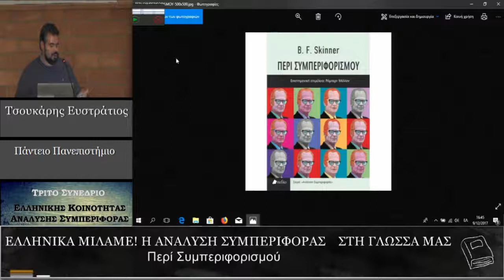Περί Συμπεριφορισμού του B.F. Skinner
Τσουκάρης Ευστράτιος

Ομιλία στο 3ο Πανελλήνιο Συνέδριο της Ελληνικής Κοινότητας Ανάλυσης Συμπεριφοράς, 9-10 Δεκεμβρίου 2017, στο Πάντειο Πανεπιστήμιο. ΣΥΜΠΟΣΙΟ: ΕΛΛΗΝΙΚΑ MΙΛΑΜΕ! Η ΑΝΑΛΥΣΗ ΣΥΜΠΕΡΙΦΟΡΑΣ ΣΤΗ ΓΛΩΣΣΑ ΜΑΣ

Η Πειραματική και Εφαρμοσμένη Ανάλυση Συμπεριφοράς, καθώς και η φιλοσοφία της, ο Θεμελιώδης Συμπεριφορισμός, για δεκαετίες παρουσιάζονταν ελλιπώς και πολύ συχνά με διαστρεβλωμένο τρόπο στην ελληνική βιβλιογραφία, με συνέπεια να παραμένουν στην ουσία άγνωστες για το ελληνόφωνο κοινό.
Ως ένα βαθμό συνέτεινε σε αυτό και η δυσκολία απόδοσης της ορολογίας της επιστήμης της Ανάλυσης Συμπεριφοράς στη γλώσσα μας, που άφηνε ανοιχτό το πεδίο για παρερμηνείες και διαστρεβλώσεις.
Τα τελευταία 10 χρόνια, με τη συγγραφή και έκδοση συγγραμμάτων για την Ανάλυση Συμπεριφοράς στα Ελληνικά, τη μετάφραση έργων του B.F. Skinner κι άλλων εκπροσώπων της προσέγγισης, τη διδασκαλία μαθημάτων και με τη διεξαγωγή συνεδρίων στη γλώσσα μας, αυξάνεται ολοένα και περισσότερο η επαφή του ελληνόφωνου κοινού με την προσέγγισή μας, τη φιλοσοφία, τη μεθοδολογία και τις εφαρμογές της.
Στην εργασία αυτή θα παρουσιαστούν τα κυριότερα συγγράμματα, οι δυσκολίες στην απόδοση των όρων και η ωφελιμότητά τους για την διάδοση μιας πρακτικά ωφέλιμης προσέγγισης της συμπεριφοράς.